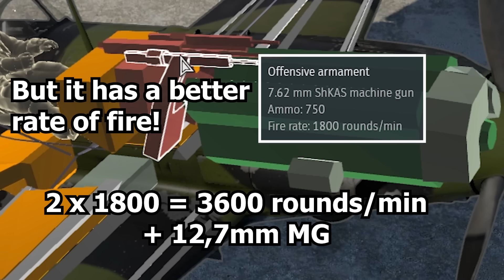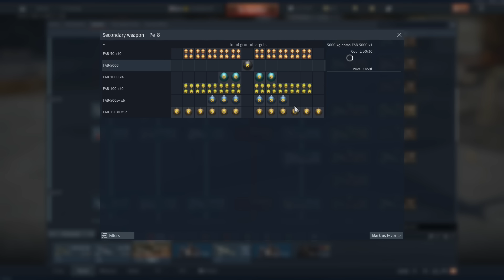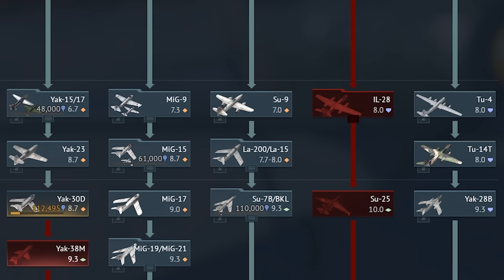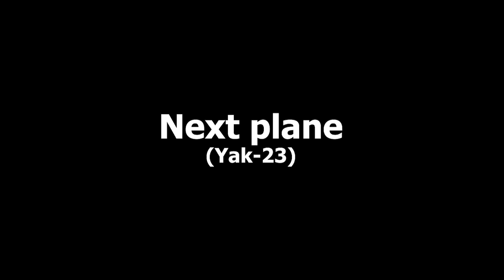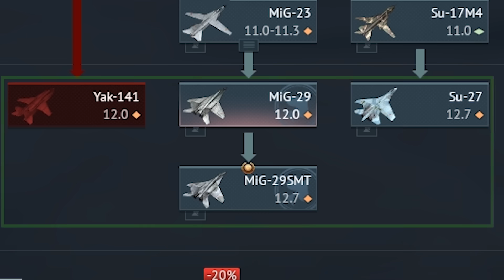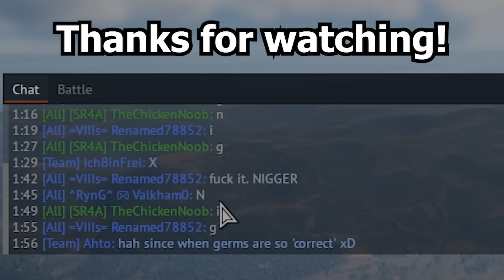How To Grind USSR Tech Tree?! (Aviation)🤔| Which planes are the BEST? (Grind FAST without SUFFERING)